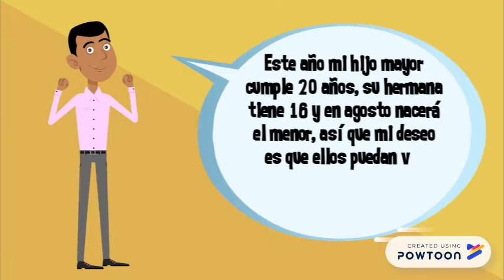Presentación para Microtaller 2018